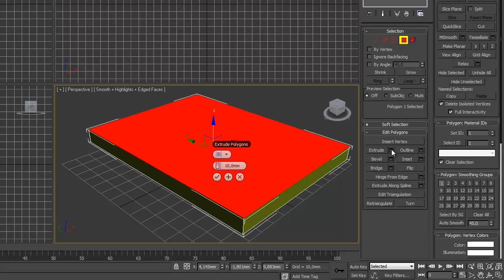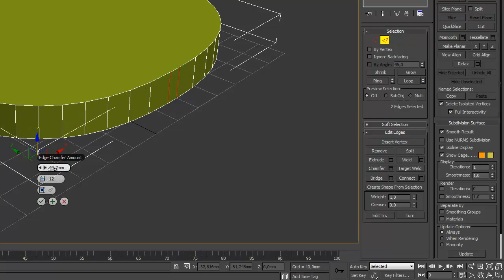3Ds Max 2011 Shell Tutorial Teaser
3Ds Max 2011 Shell Tutorial Teaser